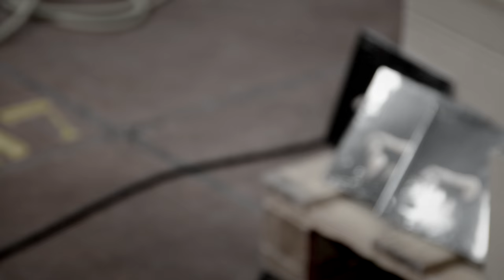Dagger Moth - Live in the Warehouse. A microfilm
Dagger Moth performing Live in the Warehouse at the Audioglobe’s headquarter

Sara/Dagger Moth stopped by the Audioglobe’s warehouse to say hello and to play four songs taken from "Silk Around the Marrow" (2016, Dagger Moth).

Setlist:
01. Shadowboxing (0:00)
02. The Sky Was Red (6:52)
03. Grow a Shell (14:48)
04. Ovaries (20:06)

All songs written by Dagger Moth

Created by Mauro Ragnini with the support of Gabriele Giustini
Directed by Federica Camiciola/Mamuri Production
Sound engineer: Francesco Fanciullacci
Recorded in the Audioglobe warehouse on July 15th 2016